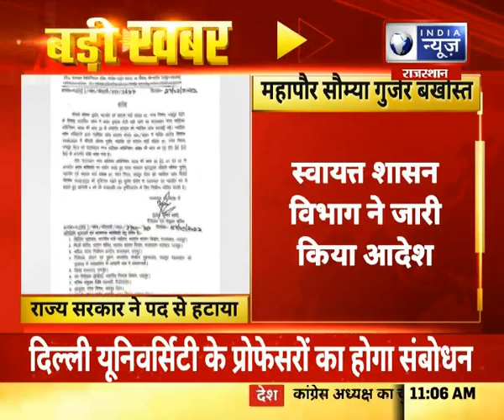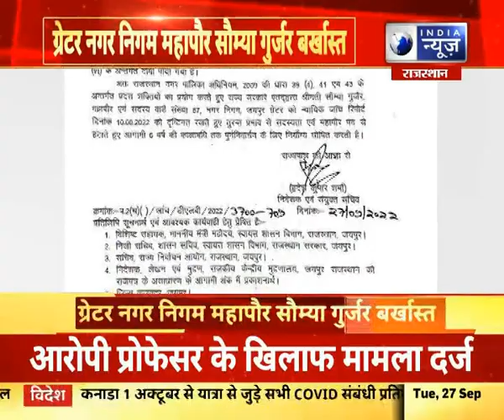Rajasthan News : ग्रेटर नगर निगम महापौर गुर्जर बर्खास्त, राज्य सरकार ने पद से हटाया | Hindi News